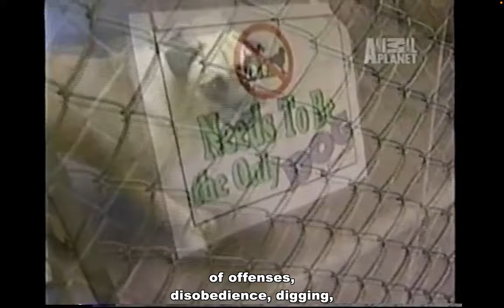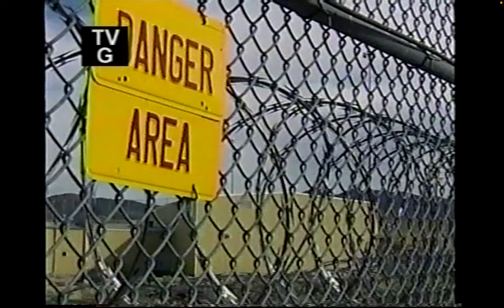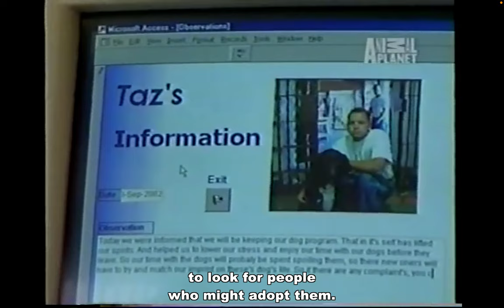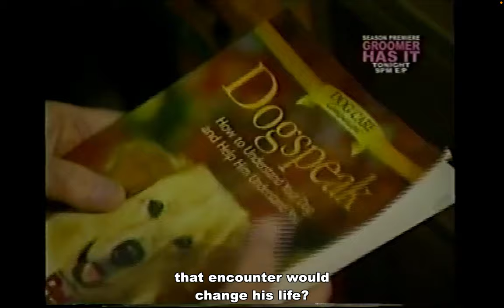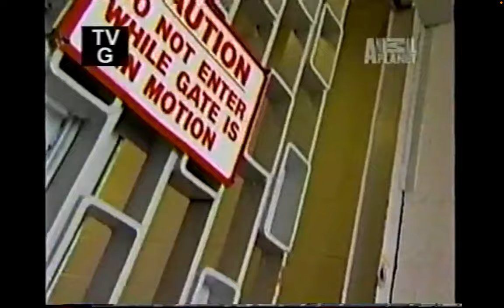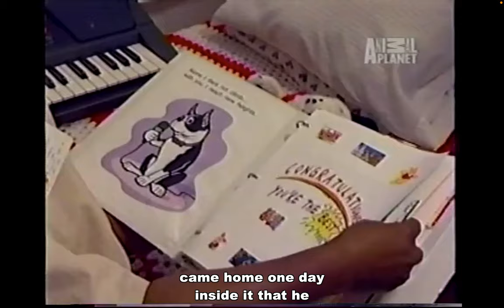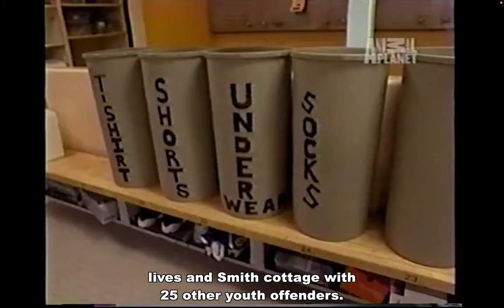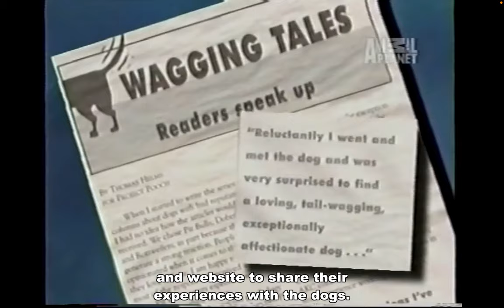Cell Dogs-Animal Planet